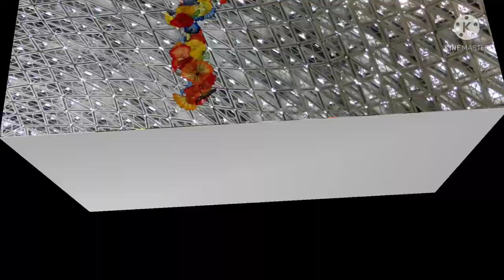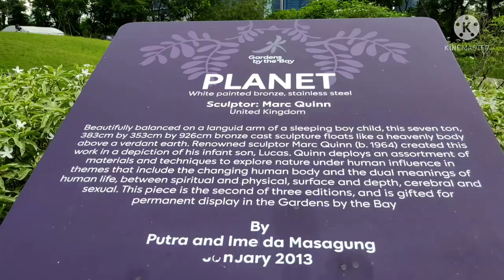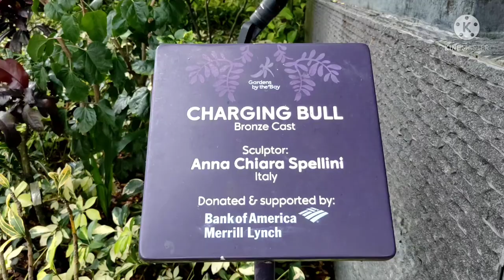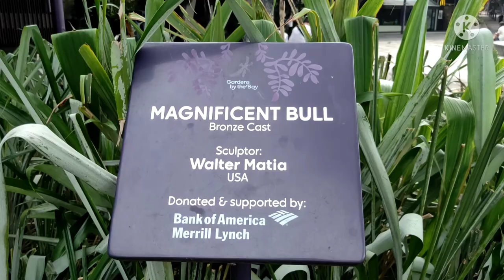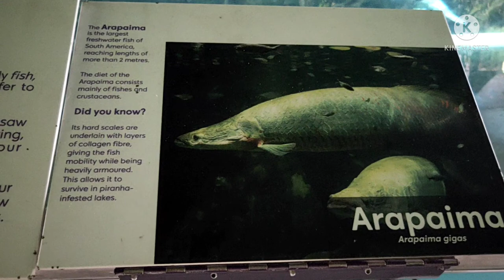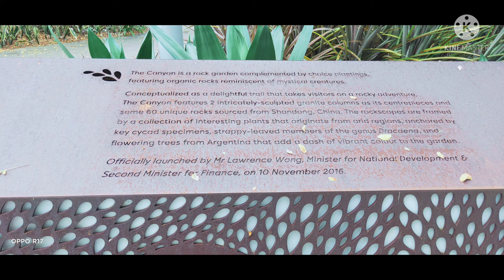GARDENS BY THE BAY | SINGAPORE | BING&WIL VLOGS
The Gardens by the Bay---is a Nature Park spanning 101hectares(250acres)in the Central Region of Singapore, adjacent to the Marina Reservoir.The park consist of three waterfront garden,Bay South Garden,Bay East Garden,and Bay Central Garden.The largest of the Gardens is the Bay South Garden at 54 hectares(130acres) designed by Grant Associates.It's Flower Dome is the  Largest Glass Greenhouse in the world.